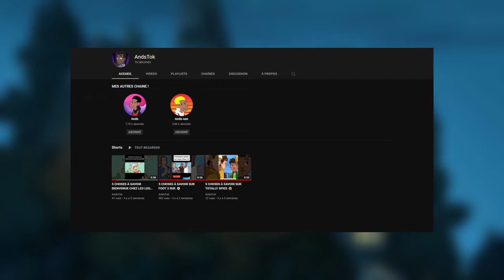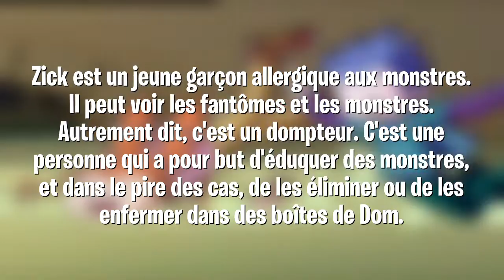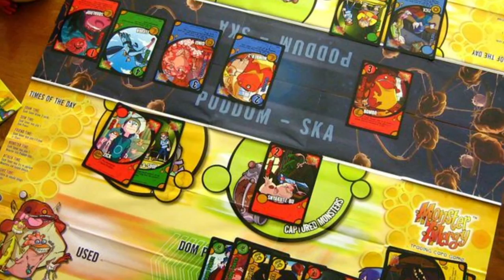5 CHOSES À SAVOIR SUR MONSTER ALLERGY 👾 #67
Dans cette vidéo je vous livre des anecdotes sur MONSTER ALLERGY ! J’espère vous faire apprendre des choses que vous ne savez pas.